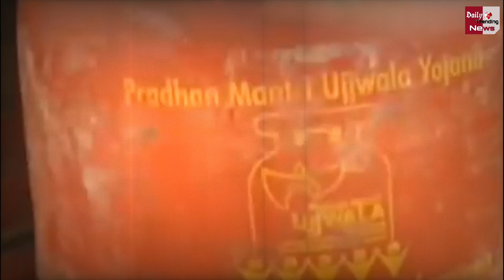झटका! 800 रुपये के पार हुआ रसोई गैस सिलिंडर, 25 रुपये और महंगा हुआ..!!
LPG Cylinders : The Price Of Gas Cylinders Again Increased, Up To 800 Rupees Expensive | LPG Cylinders Latest News | LPG Cylinders Latest Price